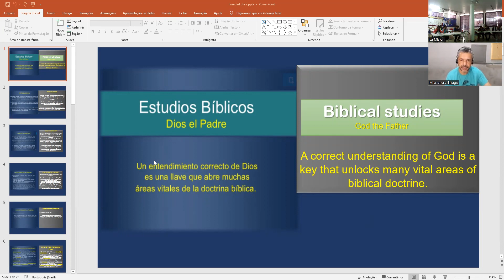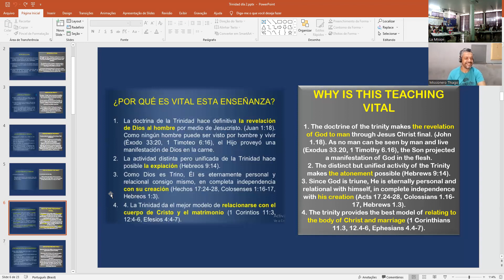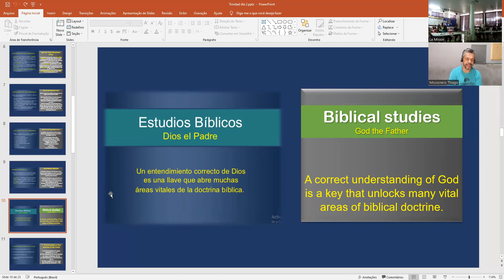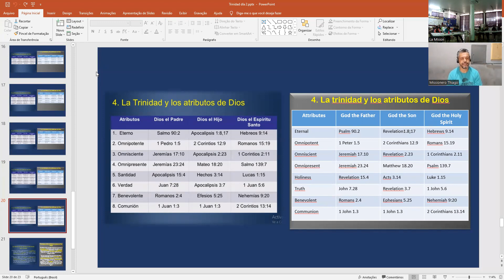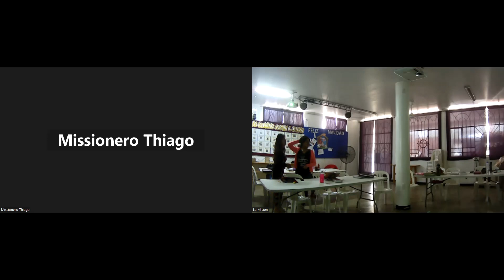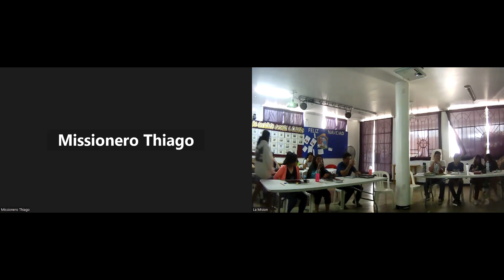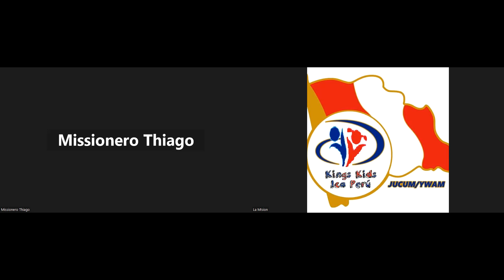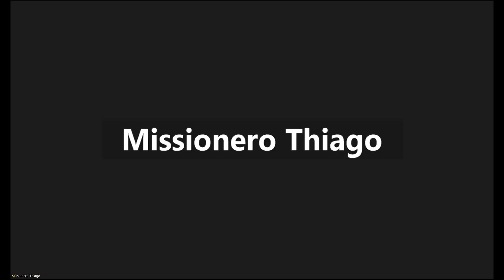2024 Jan 16 DTS Week 2 day 2 Father Heart of God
Presentor Thialgo Nogueira, Father Heart of God